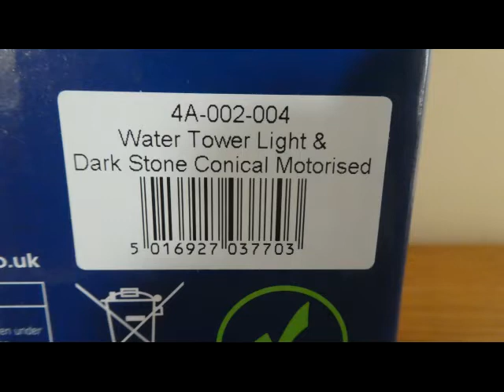Dapol Motorised Water Tower Demo and a few Locos